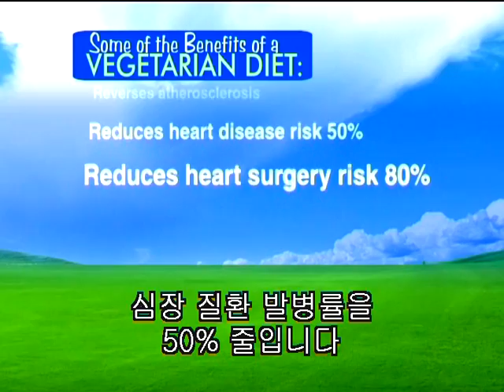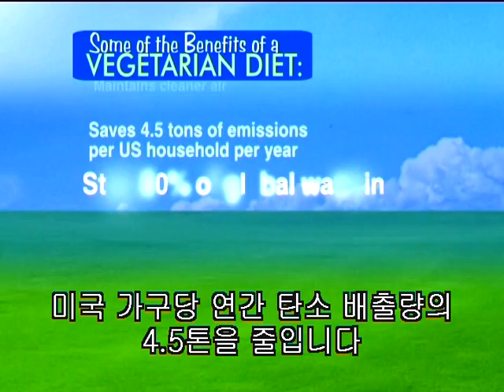🍒 채식의 이로움 Benefits of a Veg Diet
🚩채식이 주는 이로움 중 몇 가지 예 :

🔹️고혈압을 낮춤
🔹️콜레스트롤을 낮춤
🔹️２형 당뇨를 낮춤
🔹️뇌졸증 예방
🔹️동맥경화 치료
🔹️심장질환에걸릴확률을 50%로 낮춤
🔹️심장수술 받을 확률을 ８０％로 낮춤
🔹️각종 암 예방
🔹️면역 강화
🔹️수명이 최대１５년 연장됨
🔹️지능지수(IQ)를 높임
🔹️청청 수자원의 ７０％를 보존 가능
🔹️가축의 목초지로 전환하기 위해벌채되는 전체 아마존 열대 우림의80％를
구합니다.
🔹️세계 기아의 해결책:
🔹️매년 34억 3300만 헥타르의토지 사용을절약 시킵니다.
🔹️76000만톤의 곡물이절약 됩니다.(전세계 공급량의 절반에 달함)
🔹️육류 산업보다 화석연료 사용을 1/3로 절감 가능.
🔹️가축 폐기물로 인한 오염 감소
🔹️청정 공기 유지
🔹️미국에서 한 가정당 4.5톤의 온실가스량 배출 감소
🔹️지구 온난화의 80%를 멈춥니다.
    이 외에도 많습니다...